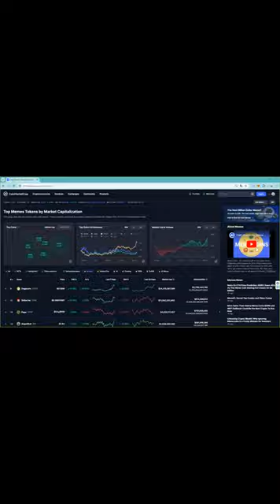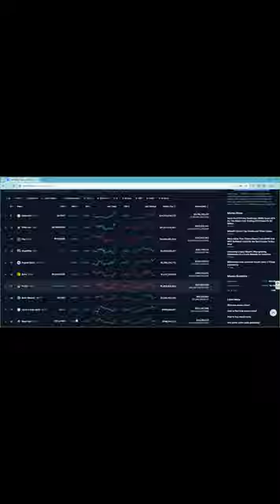👉 Alejandritas y Zafiros 👉 Cat Anubis Coin 👉 Es un proyecto proofofwork